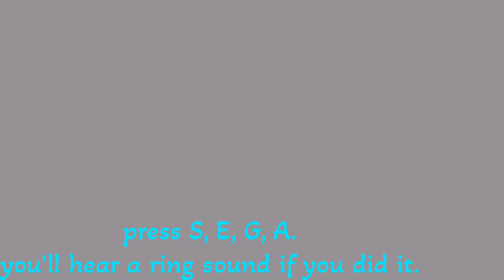how to get tails, knuckles and super sonic.